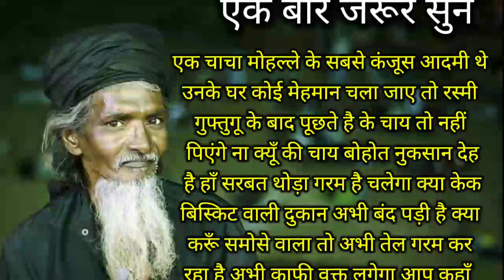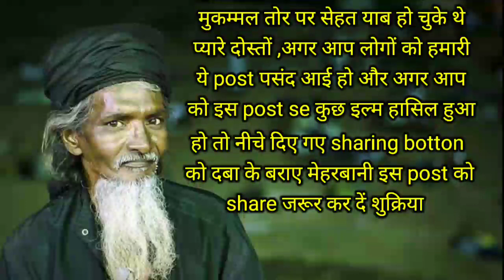एक फ़कीर की बद्दुआ का वाकिया || Ek Fakir Ki Baddua Ka Waqia || Islamic Video | Irshad Clips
ek chaacha mohalle ke sabase kanjoos aadamee the unake ghar koee mehamaan chala jae to rasmee
guphtugoo ke baad poochhate hai ke chaay to nahin pienge na kyoon kee chaay bohot nukasaan deh hai haan sarabat thoda garam hai chalega kya kek biskit vaalee dukaan abhee band padee hai

video link.